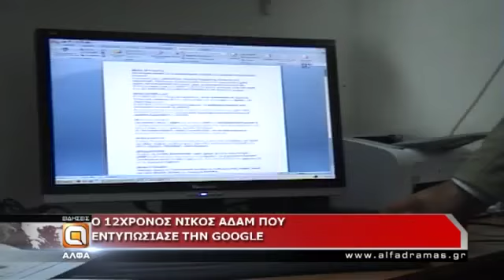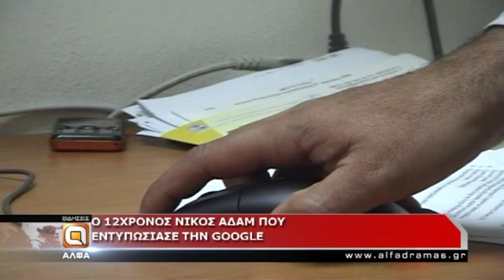Ο 12χρονος Νίκος Αδάμ που εντυπωσίασε την google